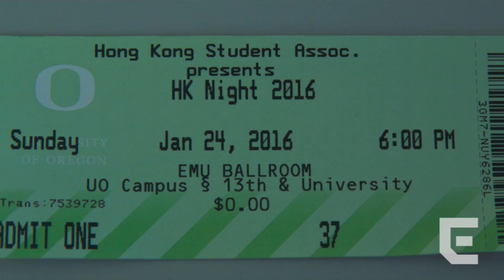Hong Kong Night 2016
On Saturday January 24th the Hong Kong Student Assoc. held the 2016 Hong Kong Night at the University of Oregon's EMU Ballroom. Admission was free for all students and the event was open to the public. Authentic Japanese cuisine was provided for all quests who attended.